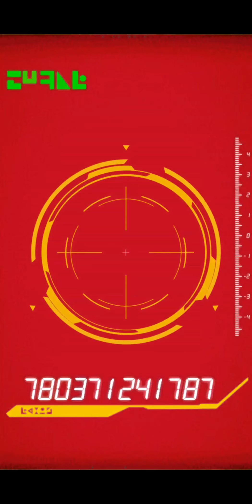Last Summons on LR Super Saiyan God Goku banner and....... LR X 2!!!???!?!? // Dokkan Battle Global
Best Video I have recorded by far!